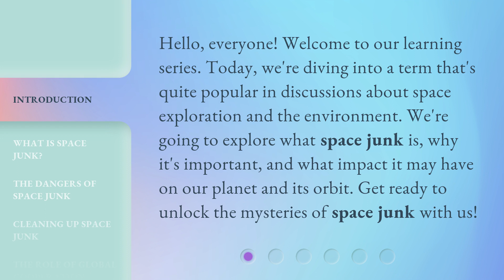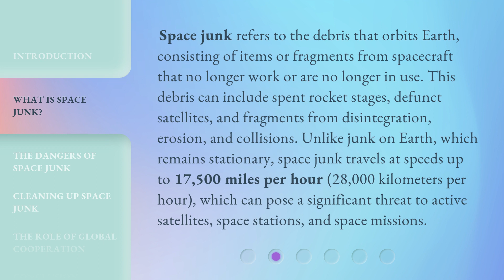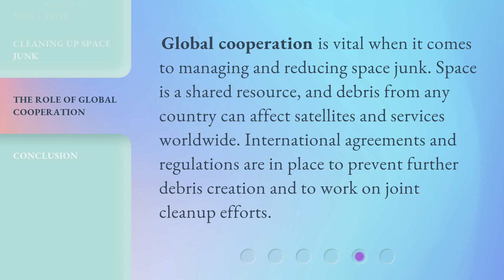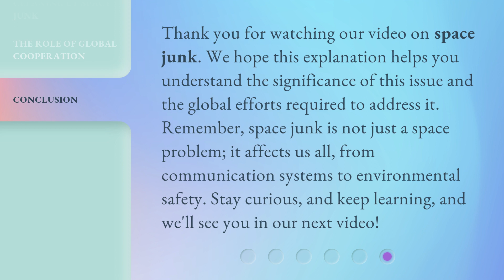Understanding "Space Junk": A Clear Guide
Unlocking the Mysteries of Space Junk: A Clear Guide • Join us as we dive into the world of space junk - the debris orbiting Earth that poses a threat to satellites and space missions. Discover what space junk is, its dangers, and the efforts being made to clean it up. Get ready to unlock the mysteries of space junk with us!

00:00 • Introduction - Understanding "Space Junk": A Clear Guide
00:33 • What is Space Junk?
01:14 • The Dangers of Space Junk
01:42 • Cleaning Up Space Junk
02:12 • The Role of Global Cooperation